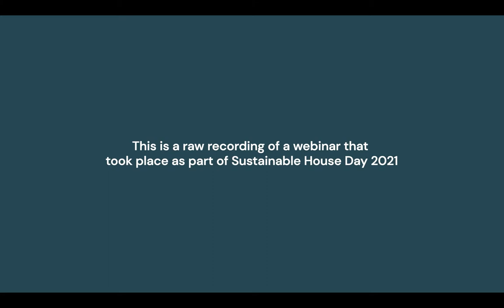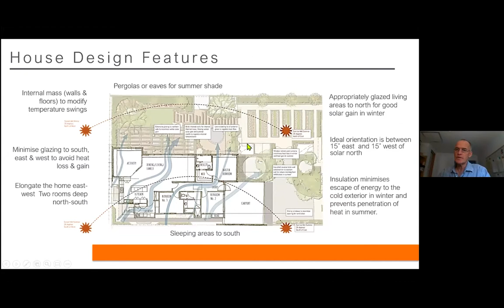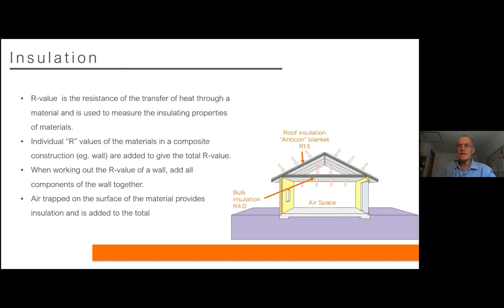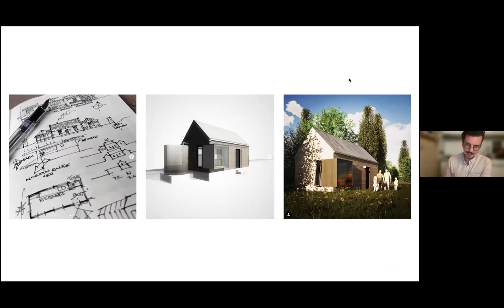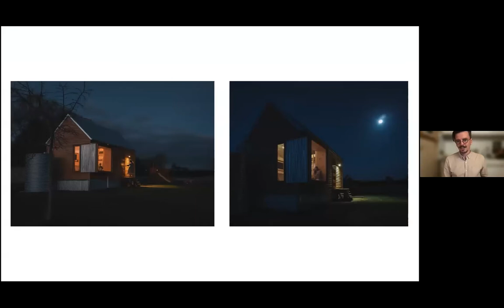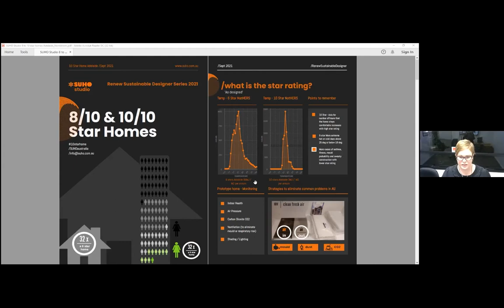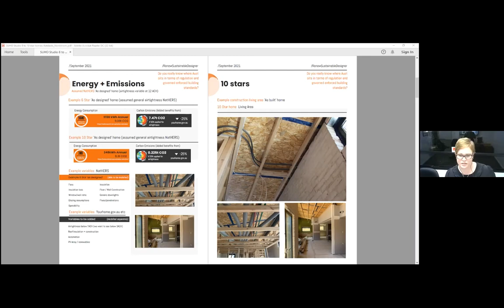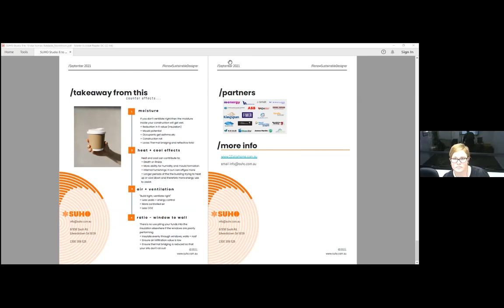Designing for sustainability - Sustainable House Day 2021 Expert Session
This is a recording of an expert session webinar from Sustainable House Day 2021.

Design is one of the most important tools available for reducing the environmental impact of your home. In this Sustainable House Day Expert Session, we'll hear from architects and designers with decades of experience in designing sustainable homes, who will present on passive solar design, designing a 10 star home and how to make the most of a small footprint.

In the second half of our webinar, we'll open up a panel discussion and Q&A session with our experts and some of our Sustainable House Day homeowners, who will share their first-hand experience of working with sustainable design. You can find links to their house profiles below.

Speakers

Griff Morris, Founder/Director at Solar Dwellings

Griff Morris built his first passive solar home in Victoria in the mid-seventies. On his arrival to Perth in 1985, there was little interest in the passive solar market, so Griff started a building and maintenance company. In 1991, Griff made a commitment to focus on passive solar, energy-efficient design and to make it accessible to everyone. In 1992 he designed and built his first passive solar house for a client. The house was recognised in the Choice book “Warm House, Cool House” as one of the best passive solar homes in Australia.Solar Dwellings has gone on to design and build over 800 homes in conjunction with selected builders, developing a relationship to continue the ethos of making passive solar design accessible to a large general public. Griff sits on the HIA environmental planning committee, helped to develop the HIA GreenSmart professional program in WA , and was the main trainer for over 18 years. Griff has continued to work tirelessly to change awareness and to bring his knowledge of passive solar design principles to industry and the general public.

Ruth Nordstrom, Studio Manager at SUHO

My approach to Architecture is always two-way. My educational studies in human behaviour and cognitive development has enhanced my ability to learn from my clients and venture into any engagement with an unbiased design response. With a high level of consideration for the human psyche, holistic passive design principles can ensure that architecture can be inclusive, adaptive and engaging.

Learning first hand, poor behaviours result from indoor and outdoor environmental barriers created by designers, I seek any opportunity to ensure empowerment of the building occupant to be assisted to regulate thermal comfort. Among highlights in my work history, are the disbursement of 'Future Ready' Housing that can be adapted without demographic discrimination and inclusive of gender, ambulant disability, cognitive or sensory response

Jiri Lev, Architect at Atelier for Architecture and Urbanism

Jiri Lev first established his atelier as a multidisciplinary design practice in 1998 in Prague and since 2005 in Australia. He focuses on residential, public, and disaster-relief building and urban design and associated research.

Jiri speaks passionately about architecture and the environment, “seeking to identify and practice what is good in both traditional and contemporary knowledge, philosophy and ethics.”

In response to the 2019-20 bushfires, Jiri founded Architects Assist, in a bid to create a “platform for equity of access to architecture,” as according to him, “like healthcare and legal representation, sustainable and resilient architecture is not a luxury. It is a condition of our future survival and a human right.”

SHD Homeowners

Rob & Rita Phillips - Established Passive Solar House in Rural Wanneroo (WA)

Andy Lemann - Fibro Cottage Deep Energy Retrofit (NSW)

Sarah Leheny - One Tree Hill (NSW)

MC

Kulja Coulston, Communications Lead at ClimateWorks

Kulja has extensive experience as an independent journalist focused on sustainability and renewable energy sector transitions – most recently as managing editor of ‘Sanctuary: Modern green homes’ magazine. She’s also been part of specialist teams within the ABC, Mitchell Institute and Renew. Kulja hosts a weekly talk-radio program and podcast on Triple R in Melbourne.